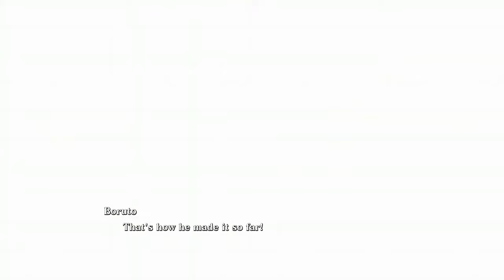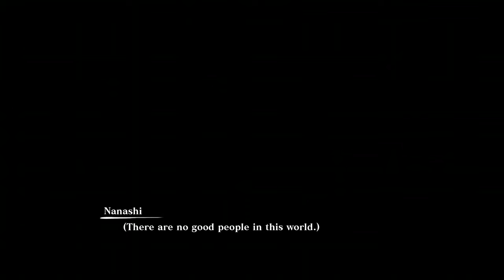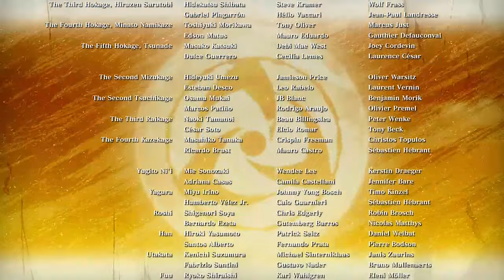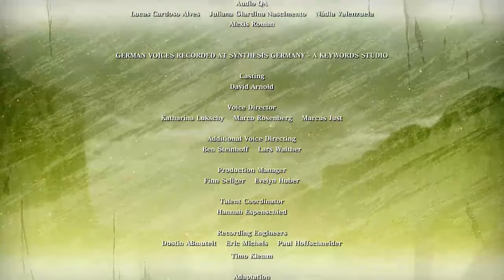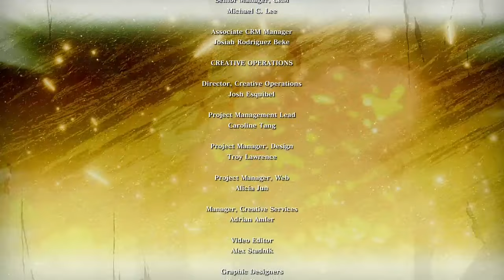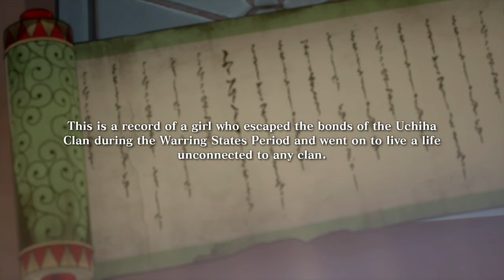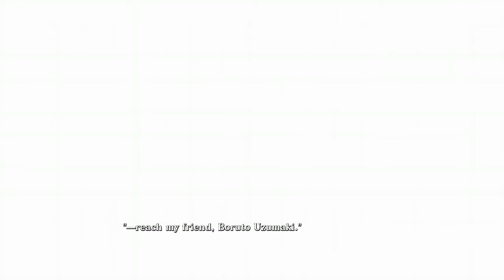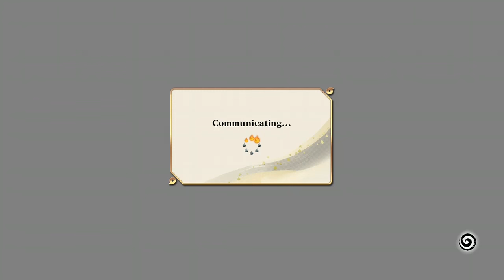Naruto X Boruto Ultimate Ninja Storm Connections - True Ending